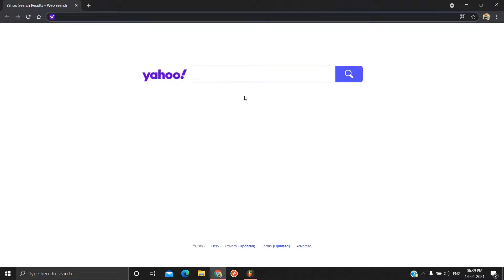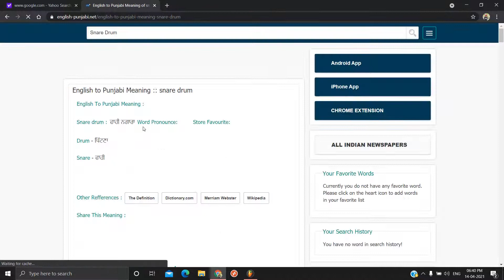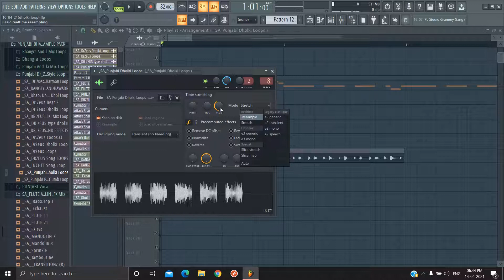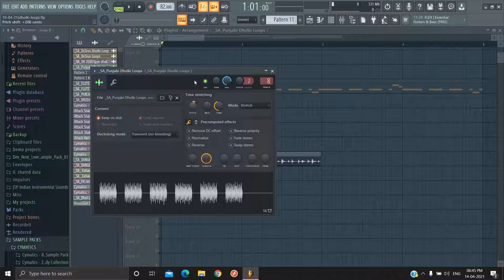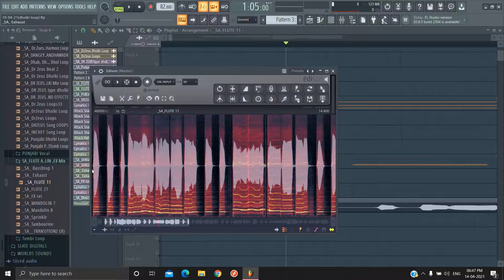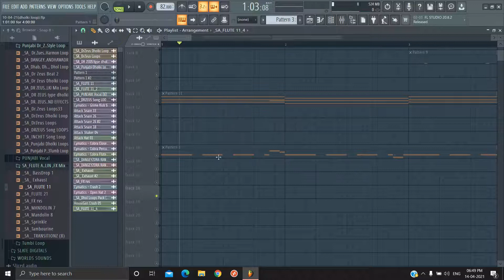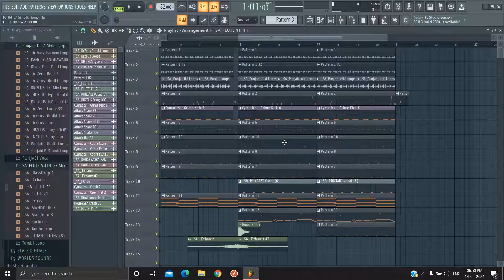USING DHOLKI SAMPLE AND FLUTE FILLS IN URBAN PUNJABI BEAT |SCRIBBLE MUSIC | BIKRAM BAWA | JEET S